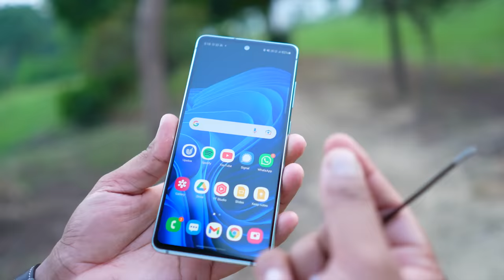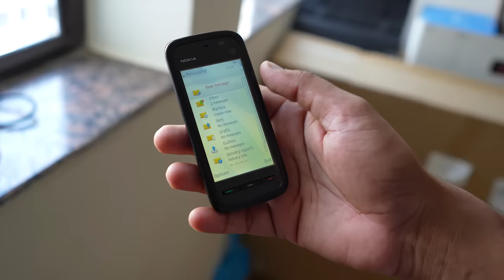I bought My DREAM Nokia Phone 😍 Public Reaction 2021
Nokia was one of the top leader in market and they launched many good smartphones.
I bought this Nokia 5233 in 2021 and tried to share my experience.